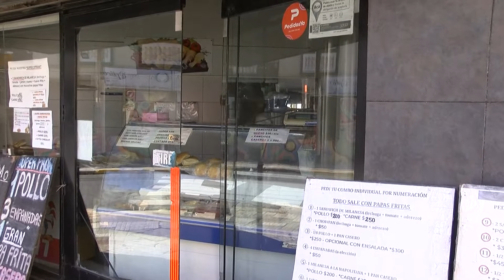Paraná: recorrida por los comercios